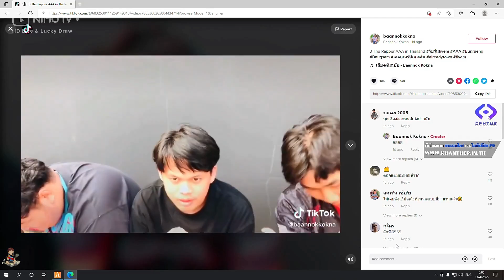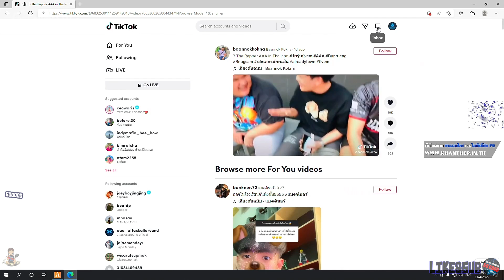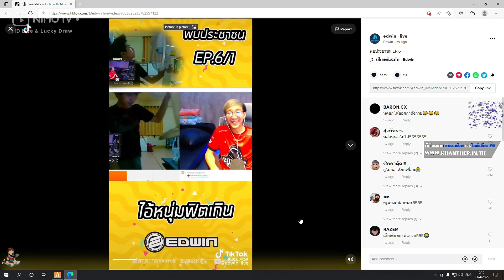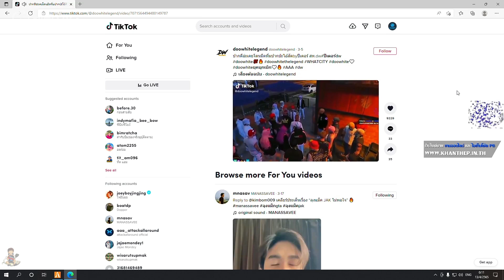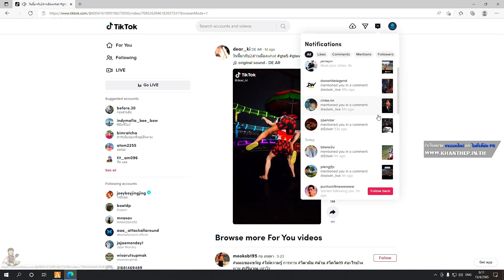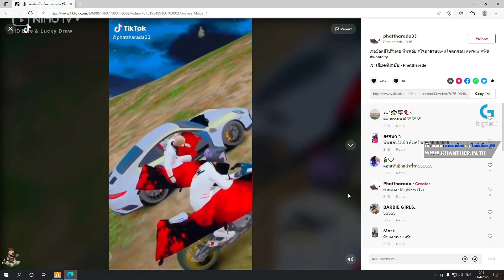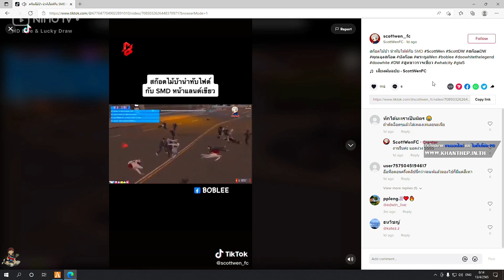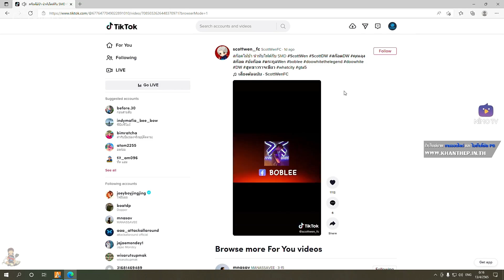เมื่อพี่แบงค์ EDWIN ดูคลิป TIKTOK เจอ 3 แร็ปเปอร์แห่ง AAA โชว์ ร้องแร็ป อย่างฮา